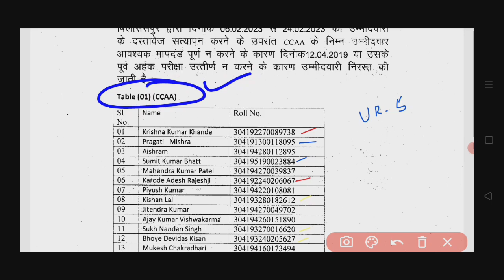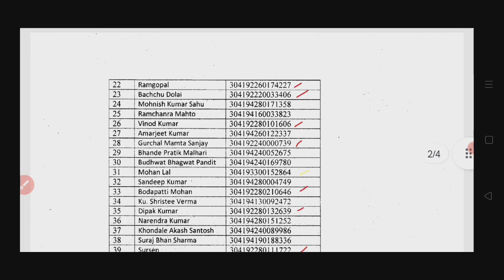ccaa candidature cancel वाला job किसको मिलेगा,minimum से ज्यादा cut off मे community कैसे जायेगा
ccaa candidature cancel वाला job किसको मिलेगा, minimum cut off से ज्यादा community मे कैसे जायेगा